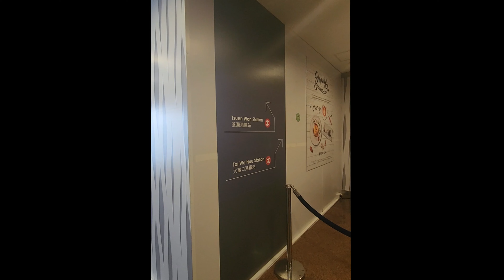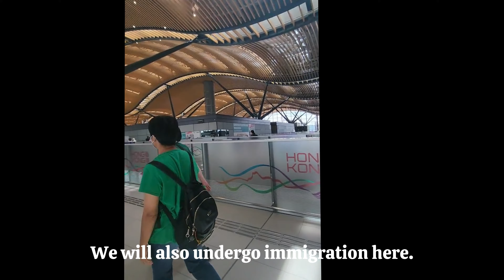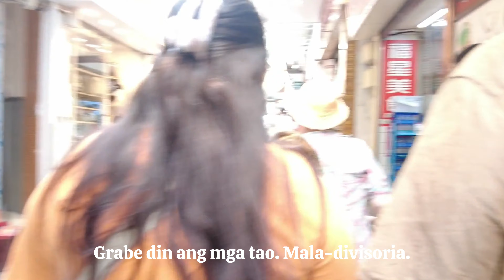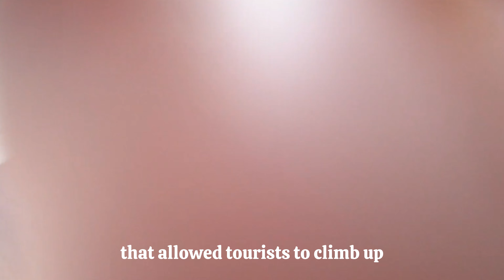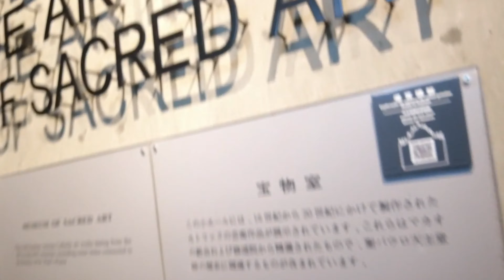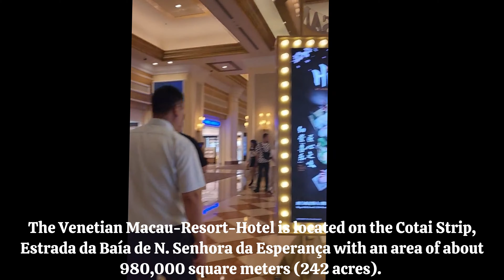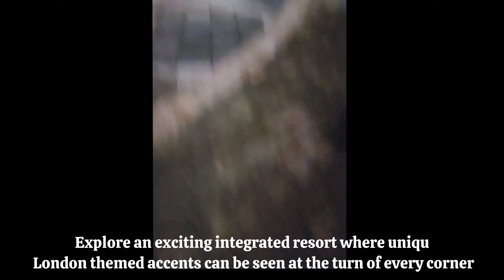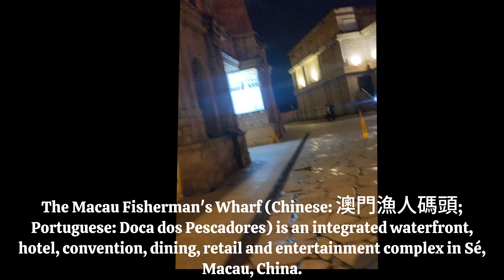Exploring Macau: A Journey Through the Orient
"Welcome to 'Macau Unveiled: Adventures in the Pearl of the Orient'! Join us on a mesmerizing journey through the heart of Macau, where ancient traditions meet modern marvels. Immerse yourself in the rich tapestry of this enchanting destination as we explore its historic streets, awe-inspiring architecture, and tantalizing cuisine. From the iconic Ruins of St. Paul's to the vibrant streets of Senado Square, and from the thrill of the Cotai Strip to the tranquility of Coloane Village, our vlog captures the essence of Macau like never before. Join us as we uncover hidden gems, experience local culture, and embark on thrilling adventures in this unique fusion of East and West. Get ready to be spellbound by the magic of Macau!"